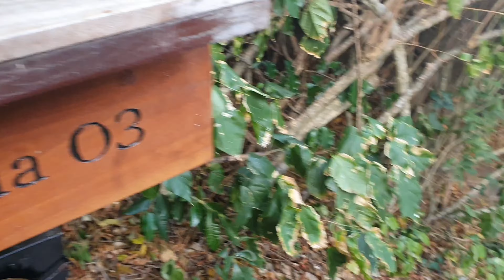Du Lich Six Senses Ninh Vân Bay. Nha Trang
Nơi lý tưởng khi đến với biển và núi.